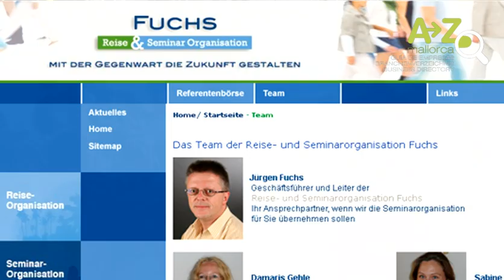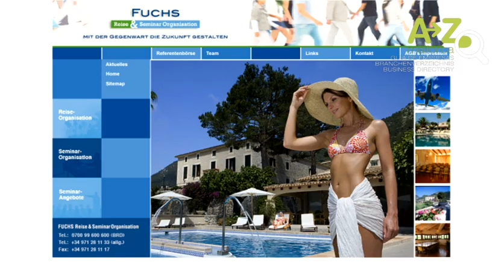Firmenreportage A-Z Mallorca: Seminarorganisation Jürgen Fuchs